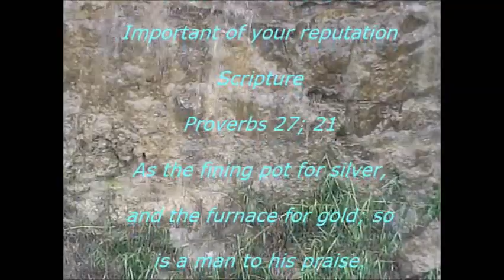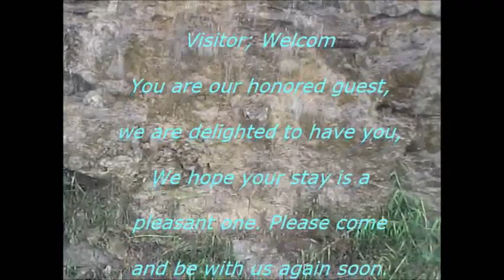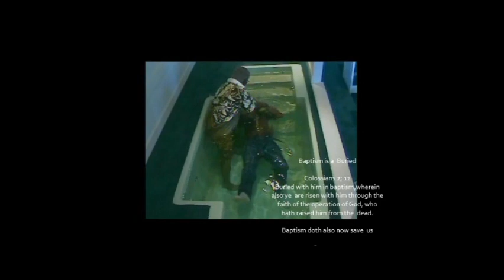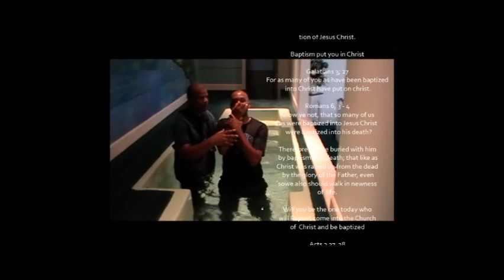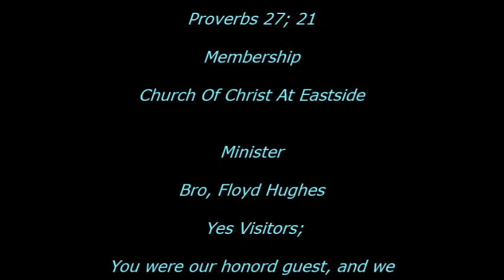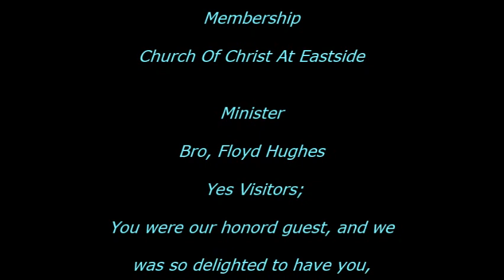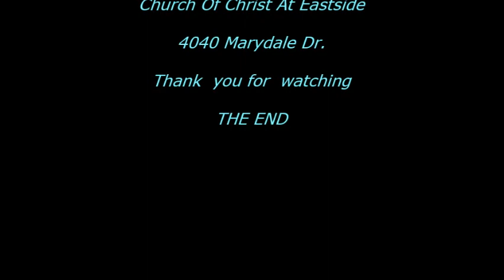{"What is your defense @ Important of your reputation"} Joshua Calvin (Church Of Christ At Eastside